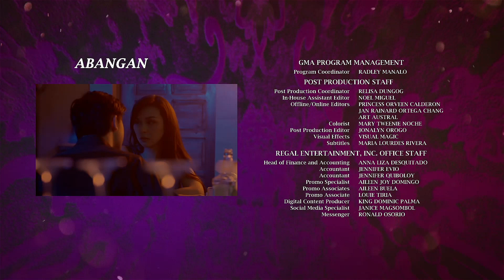MANO PO LEGACY: The Flower Sisters | Episode 41 (5/5) | Regal Entertainment